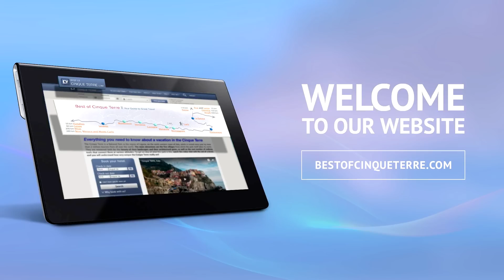Best of Cinque Terre - drone footage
Five amazing villages of Cinque Terre: Monterosso, Vernazza, Corniglia, Manarola, Riomaggiore taken with the drone Phantom 2 Vision+. Read more about this area on our